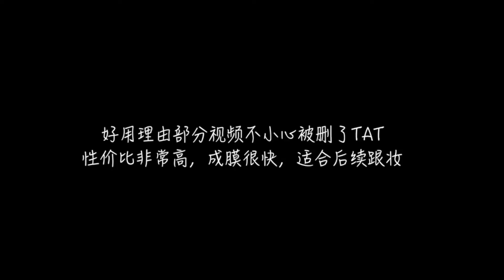我的夏日防晒完整装备 | 使用感超好的平价防晒霜 | 硬防晒的重要性 | Carrie雨千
Hello你好呀 ( ⸝⸝•ᴗ•⸝⸝ )੭⁾⁾
我叫Carrie，你也可以叫我雨千。生活在上海，愿意跟你分享一切美好的事物~

产品清单：
UV100 防晒口罩
gentle monster墨镜 型号lovesome
大帽檐防晒帽
防晒袖套
Ultrasun面部防晒SPF50
欧莱雅內御外护防晒霜 SPF50+ PA
安耐晒金瓶 SPF50+ PA
妮维雅防晒乳液 SPF50 PA+++
Isdin防晒胶囊
Heliocare防晒胶囊

希望对你夏日防晒有用。

实在抱歉，里面有一段素材被删了，有一部分说错/字幕打错

上次的视频你看了吗？：
room tour参观我的市中心28平方米小房子

下次再见！